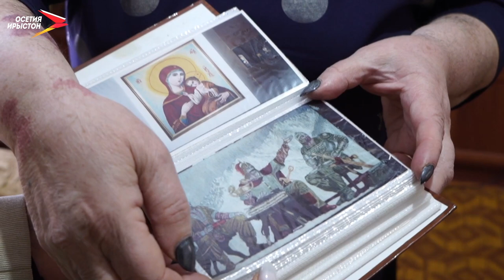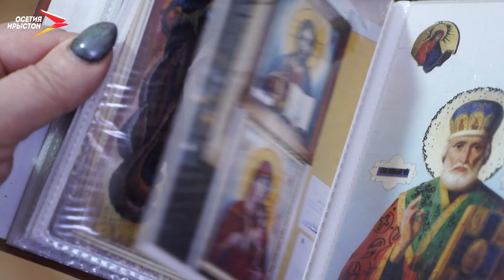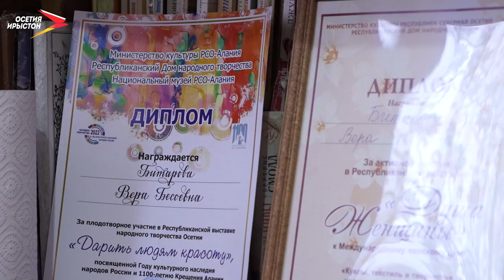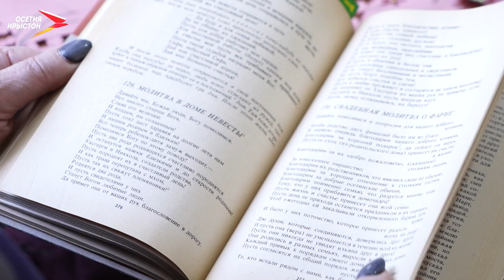Заводы посёлок | Фæрдгуытæ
Иу хаттæй иннæ хатмæ уын программæ «Фæрдгуытæ»-йы раргом кæнæм хъæуккаг адæмы сурæттæ. Афтæ нæ хъайтар Битарты Беллæ-Верæйæн цымыдисаг канд йæ ном нæу. Иттæг хорз арæхсы гобеленыл нывæфтыдтæ кæнын дæр.